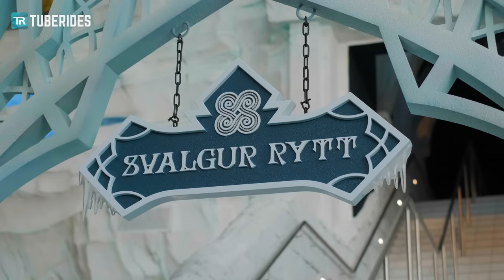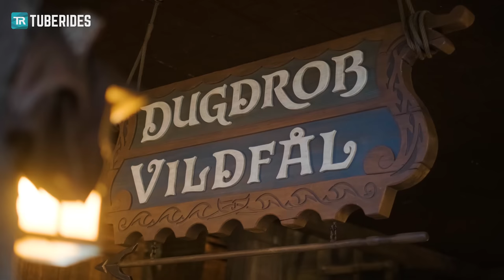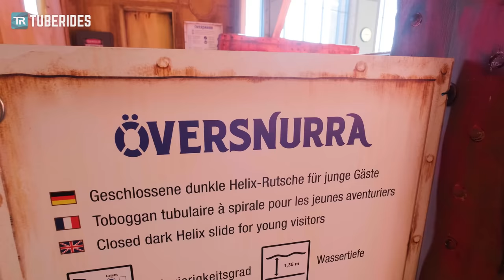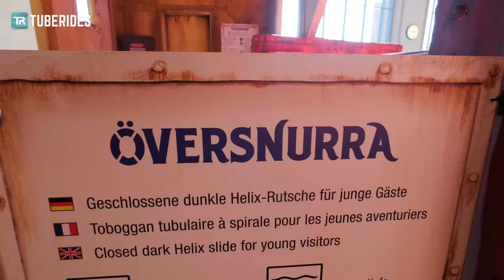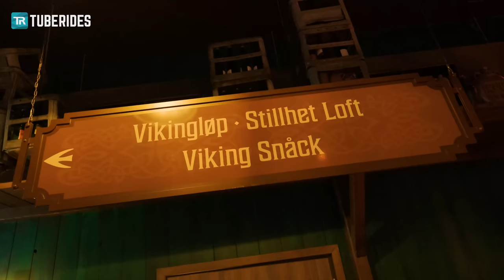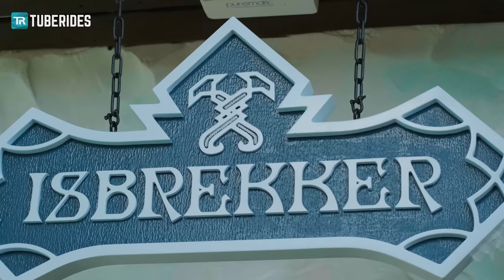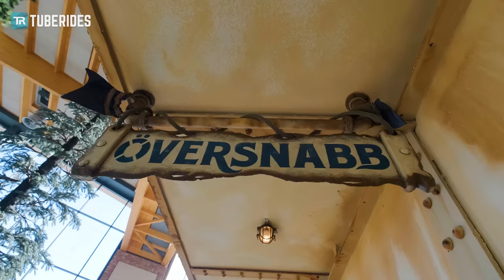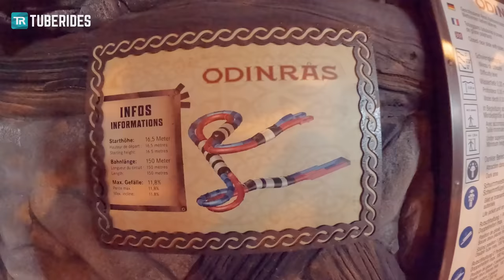Rulantica Water Park - All Slides 2023 POV | Europa-Park Germany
Rulantica is an immersive indoor water park located in Rust, Germany, right next to Europa-Park. Opened in 2019, the park features an elaborate nordic theming and storytelling which cannot be found at any other indoor water park. Unlike the vast majority of indoor water parks in Central Europe, Rulantica features full-scale water park rides, such as a TornadoWAVE slide. The water park continuously adds more attractions to its lineup. Besides a new sauna area and a splash battle ride (Tønnevirvel), plenty of water slides have been added – for the 2021 season, a giant water play structure with eight water slides was put into operation. In early 2023, Rulantica opened the all-new Vikingløp racer water slide - the longest RallyRACER which has ever been built. While there might be indoor water parks with even stronger ride lineups, the theming is so unique and will hardly be outperformed by any other park anywhere in the world.

Timeline:
00:00 Svalgur Rytt
01:30 Stormvind
02:06 Dugdrob
02:28 Vildfål
02:48 Svalgurok
05:57 Översnurra
06:18 Överstor
06:24 Vikingløp at Nordiskturn [NEW]
07:05 Två Fall
07:31 Isbrekker
08:02 Översnabb
08:21 Vinter Rytt
09:02 Odinrås
09:43 Vildstrøm

Rulantica is located a few hundred meters offside Europa-Park and requires a separate ticket. Overnight guests of Hotel Krønasår receive one hour early entry but still need to purchase a ticket.